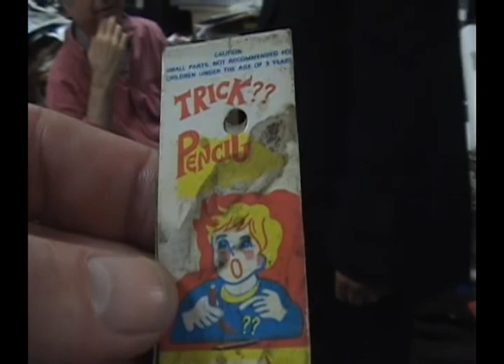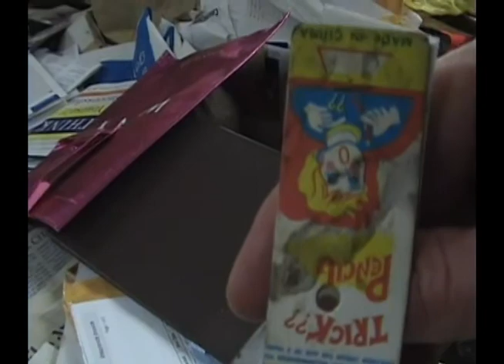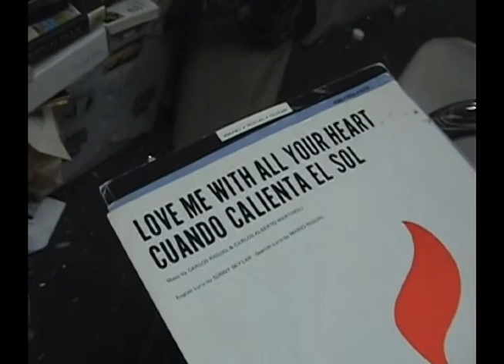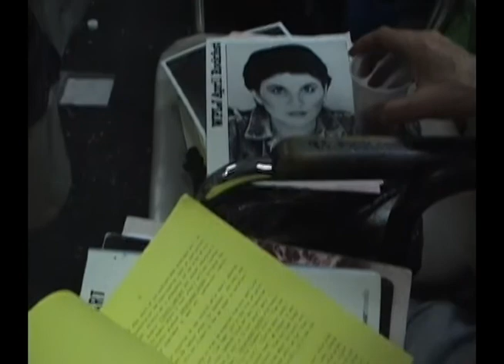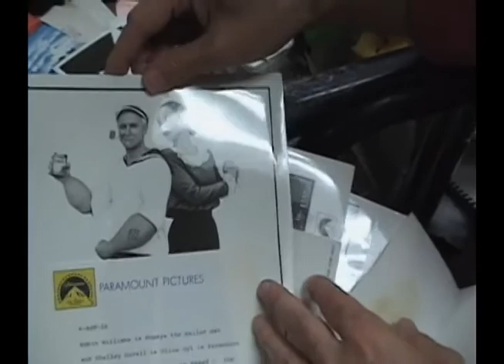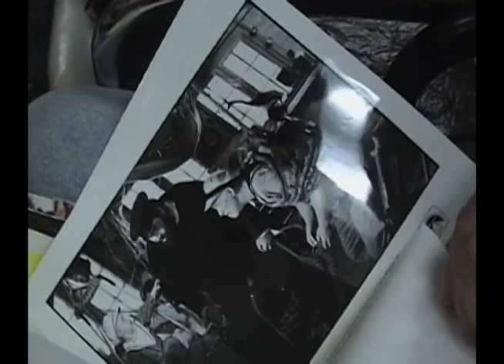beyourselfaswellasart - Joe Franklin 29 (1) - David Chang, David Rimmer, John DeMaria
Pete Seeger and Joe Franklin on my show WOW.
Joe and his favorite doll
J. De Maria
David Rimmer examines Joe's Stuff with intros and comments
Anna Kulinova (for No real reason)
David sings.
I Left My Heart In San Fransisco
Love Me with All Your Heart
Are You Lonesome Tonight
I Don't Have a Wooden Heart
Main man of Music Pete Seeger @ Clearwater singing